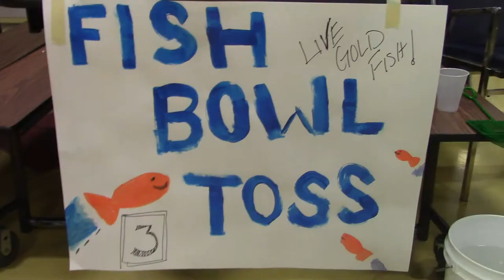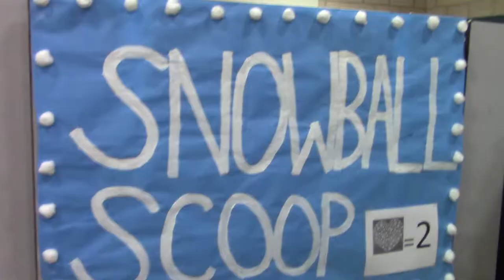news feature Winter Hearts Fest at Cheyenne High School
clubs in our school got together to put on a festival in the cafeteria to promote our GSA club as well as other clubs on campus.